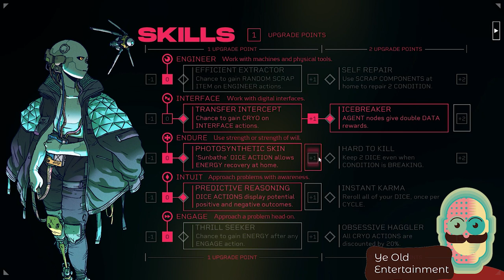Citizen Sleeper Review: A space Sci-fi RPG that puts you in the driver's seat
Games like Arcanum and Baldur's Gate 2 were a blessing and a curse. I don't need to tell you why they we been a blessing, I imagine. They were a curse though, because they raised de CRPG bar very high. And one department in which they set the standard was definitely player choice.

Ever since I've expected my choice to matter in RPGs and much to my disappointed, it's rather rare when I'm satisfied with I get in this respect. But ever so often... its does happen: Fallout New Vegas, Tyranny... there have been some.

Today we're going to talk about perhaps the latest video game to come out that fully embraces the concept of player choice: Citizen Sleeper. But that's not the only thing it does very right. This game will take you from time on a narrative tour de force that will remind you of games like Disco Elysium or Planescape: Torment.

Citizen sleeper is a space science fiction RPG by Fellow Traveller and published by Jump Over the Age that uses dice mechanics to put you in the drivers seat of its gameplay as well as its story.